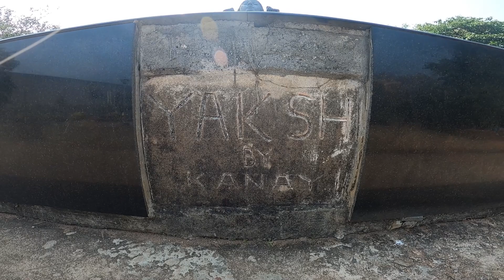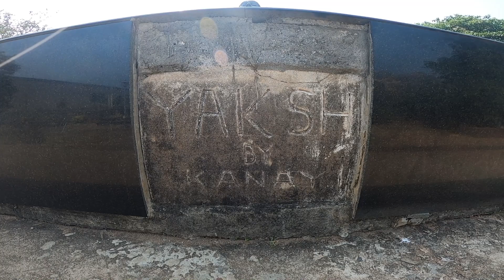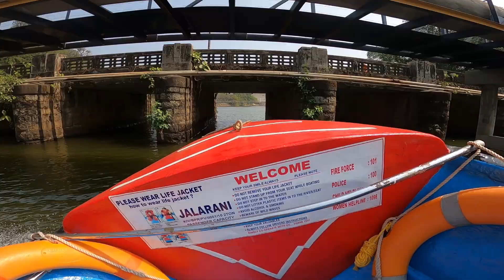Malampuzha Dam | Kerala Tourist Places | Things to do in Kerala | Best Tourist Places In South India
Malampuzha Dam is the largest dam & reservoir in Kerala, located near Palakkad District. This retain 355 feet height and crosses Malampuzha River.

How to reach Malampuzha Dam :

Nearest Railway Station - Palakkad Junction - 7 Km
Nearest Airport - Coimbatore International airport - 65 Km
By Road - Coimbatore City - 55 Km

Main Attractions in Malampuzha Dam :

1. Entrance Garden
2. Yakshi Statue
3. Cable Car
4. Water Sport/ Speed Boat & many more.

Note :

1. Must carry water bottles.
2. Cash because most of the counters they don't accept card or digital payments.
3. Carry Sunglass

Thanks,
Bikers On The Way